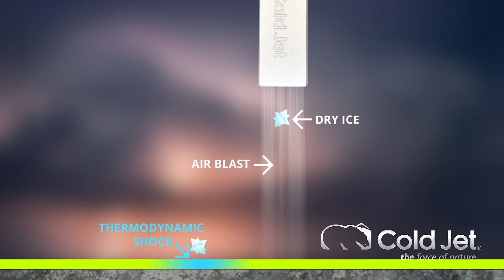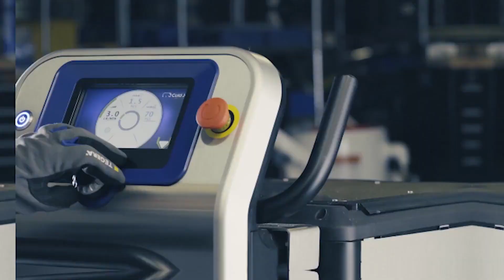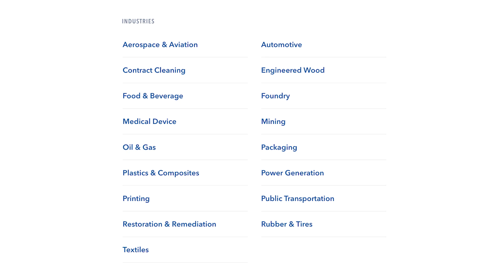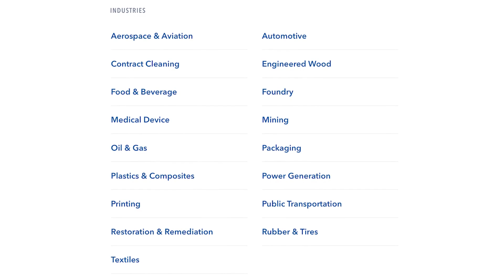Executive Spotlight with Kevin Must of Cold Jet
In this edition of AutoSuccess Magazine's Executive Spotlight series, Kevin Must, director, Americas marketing communications for Cold Jet, joins us in the studio.

Tune in to the video above to learn about how dealerships can use dry ice blasting for cleaning and surface preparation. Instagram has made this environmentally sustainable method of using dry ice a hugely popular service. It can be used in the recon department as well as offered as an additional service in the fixed ops department.

for more information on how dry ice blasting can benefit car dealers.

To learn more about Executive Spotlight and AutoSuccess, visit AutoSuccessOnline.com

Follow AutoSuccess on socials! 📱